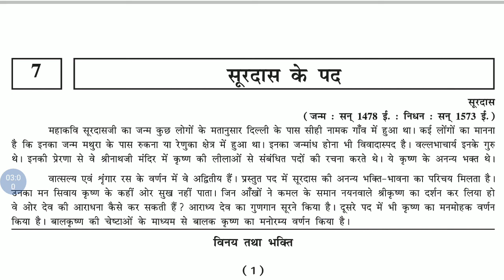STD-9 , Hindi. Ch-7 Part-1